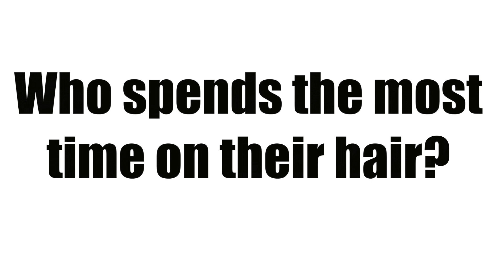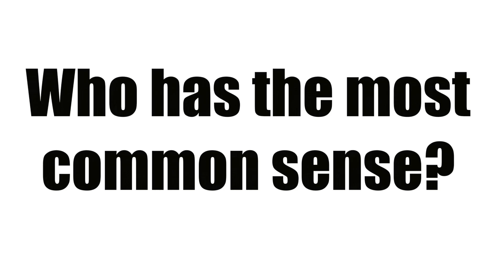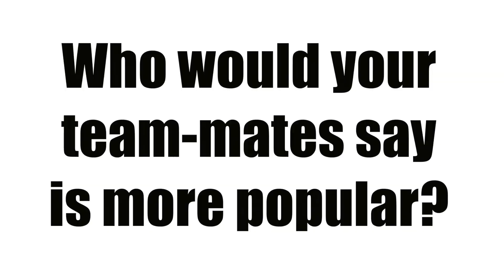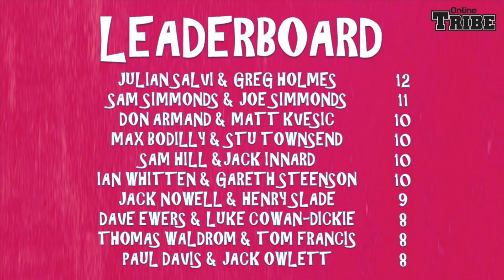Chiefs TV: Like Minds with Greg Holmes & Julian Salvi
Exeter Chiefs duo Greg Holmes and Julian Salvi take part in the latest episode of Like Minds